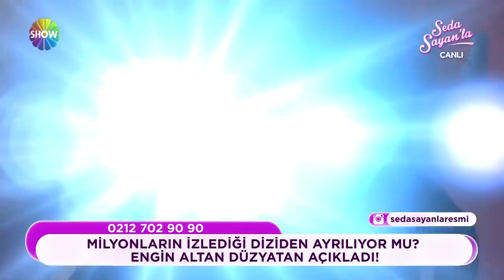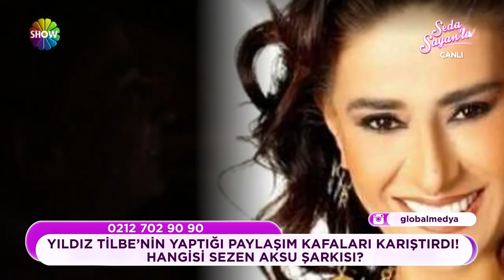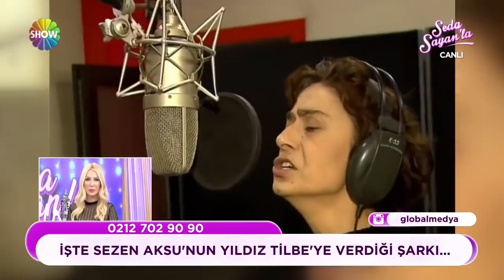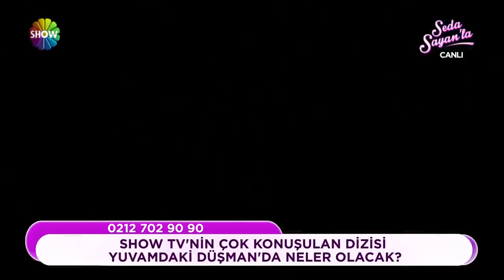Seda Sayan'la 21.Bölüm 2.Kısım | 8 Şubat 2018